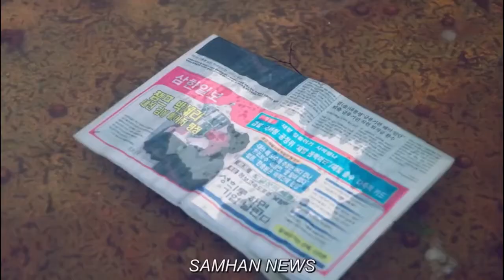the peeing boy can’t pee anymore 😂 (twenty-five twenty-one) (Na Heedo / Baek YiJin)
KDrama: Twenty-Five Twenty-One
MainCast: Kim Tea-ri as Na Hee-do
                   Nam Joo-hyuk as Baek Yi-jin
Episode: 1